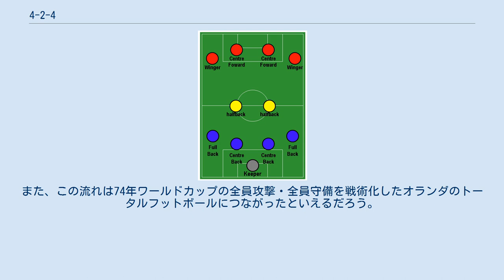4-2-4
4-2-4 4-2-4とはサッカーのフォーメーションの一つである。
4人のディフェンダー、2人のミッドフィールダー、4人のフォワード で構成される。
 1930年代から1958年ワールドカップまで、サッカーのフォーメーションはWMフォーメーションが隆盛を極めていたが、1958年ワールドカップでブラジルが独創的な4-2-4フォーメーションを用いて優勝した。
これによりWMフォーメーションの時代は終わり、4-2-4や4-3-3が主流となっていった。
 4-2-4以前の戦術は全てヨーロッパで開発されてきたため、4-2-4は史上初めてヨーロッパ以外の地域から生まれた戦術としても知られる。
 4-2-4とは4人のディフェンダー、2人のミッドフィールダー、4人のフォワード という布陣の意味である。
WMフォーメーションは攻守の完全分業制で5人攻撃、5人守備の戦術であったが、4-2-4は中盤の2人が攻守を兼業する6人攻撃、6人守備である。
攻守共に1人分増えることになる4-2-4はWMフォーメーションを圧倒することとなった。
 1958年ワールドカップブラジル代表でこのフォーメーションを説明すると、まず4人のディフェンダーは従来のフルバックが4人並んでいるのではなく、左サイドバックのニウトン・サントス、右サイドバックのジャウマ・サントスは攻撃的であった。
2人ともスター選手である。
ミッドフィールダーの2人は攻守を兼業するキーマンで、運動量を求められた。
そのうちジジは当時世界屈指のテクニシャンで司令塔の役割を担っていた。
4人のフォワードは両サイドがウイングで真ん中の2人がセンターフォワードだった。
ただ左ウイングのマリオ・ザガロは普段は下がり気味で、左サイドにわざとスペースを空けるのがブラジルの戦術であった。
右ウイングには若手のガリンシャがいて、彼のドリブルを止められる者はいなかった。
センターフォワードの1人ババはブラジルにしては珍しく大型フォワードであった。
そして、もう1人のセンターフォワードが、この大会途中にレギュラーを獲得した17歳のペレである。
ブラジルのスーパースター達の能力を十二分に発揮させた4-2-4は、ブラジルを悲願のワールドカップ初優勝へと導いた。
 20世紀中頃に一世を風靡したフォーメーションではあるものの、近年においても一部のクラブにより用いられた例がある。
ACシエナやASバーリ、アタランタBC、ユヴェントスFCなどを率いたアントニオ・コンテがこのシステムを主として採用し、一種のトレードマークとして認知されていた。
彼は両サイドのサイド・ミッドフィールダーともウィング・ハーフとも取れないミッドフィールダーを大胆に押し上げ、フォワードのウィンガーを兼用させるこの超攻撃型4-2-4フォーメーションを中心とした戦術で就任当時セリエBだったバーリを僅か1年でセリエAへと昇格させ、ユヴェントスでは他のシステムも織り交ぜつつも23勝15分無敗という快挙を成し遂げ、現代において十分通用する戦術の一つである事を証明してみせた。
 4-2-4で特筆すべきことはWMフォーメーションの完全分業制を壊したことである。
中盤が攻守を兼業することに加えて、ブラジルは独特のラテン気質のせいもあって、ポジションに縛られないサッカーも展開した。
これにより、各ポジションが攻守に貢献すべきという考えが生まれ、全員攻撃・全員守備を行うことが重要視されることとなった。
これは後にディフェンダーのオーバーラップやフォワードの前線からの守備などを生み出すきっかけとなった。
また、この流れは74年ワールドカップの全員攻撃・全員守備を戦術化したオランダのトータルフットボールにつながったといえるだろう。